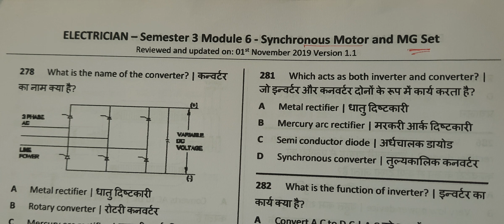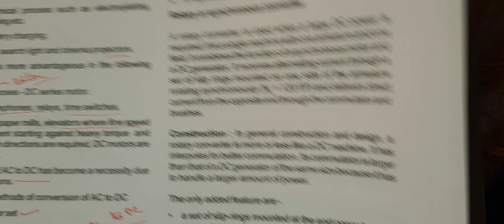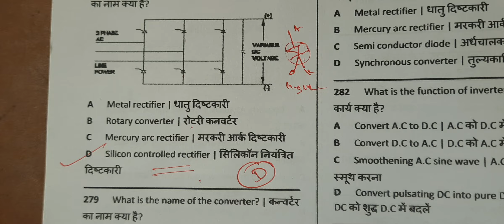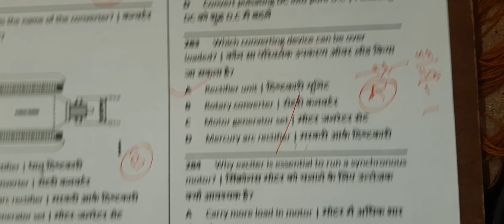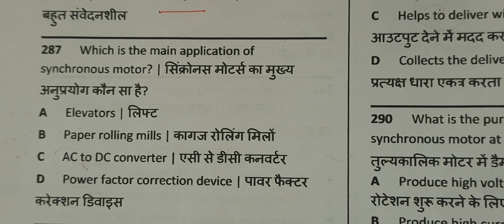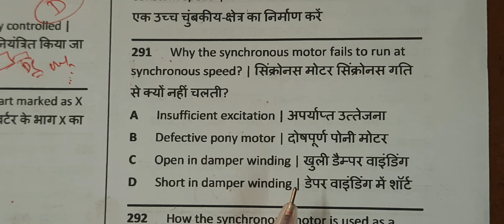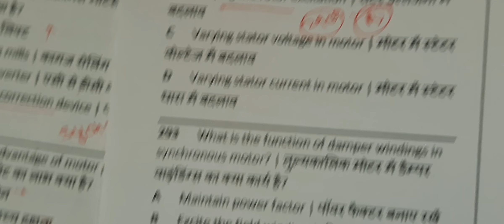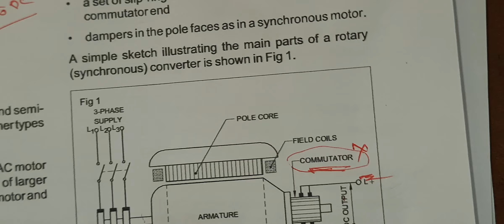2 nd year ITT electrician trade theory synchronous motor and MG set nimi bits explanation in telugu